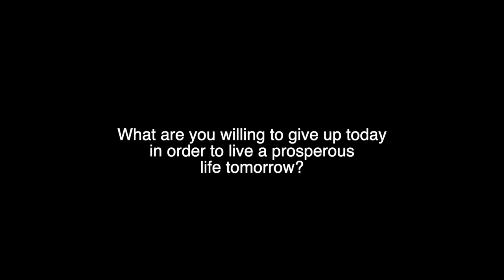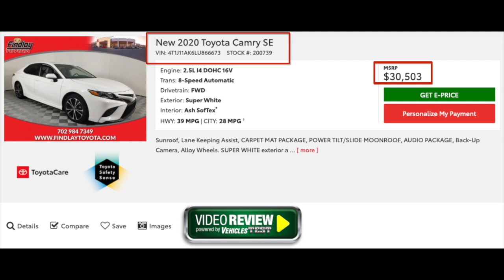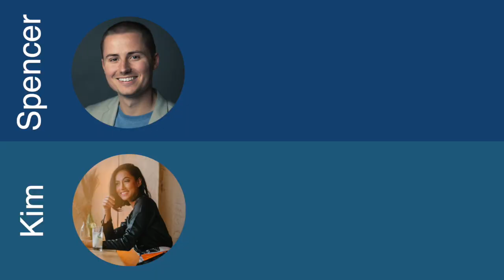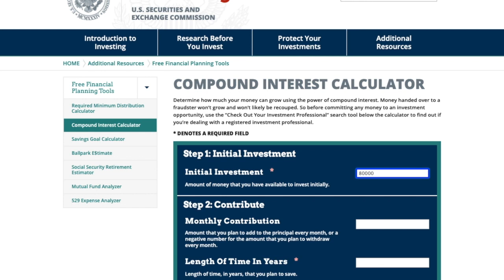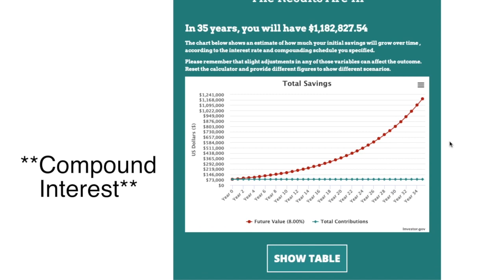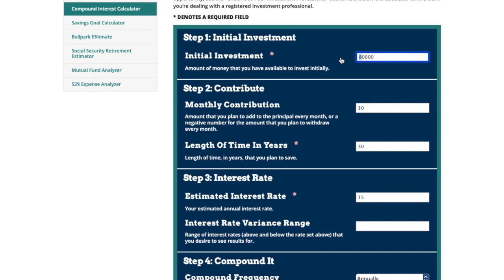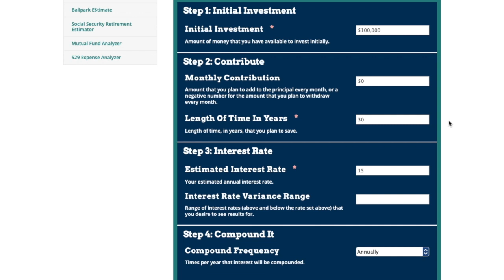The Simple 2 Step Method to Having $1 Million for Retirement | YouTube Financial Advisor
I've been hearing all the time of how millennials are struggling to save up for retirement so I decided to make a video sharing the simple 2 step method to having $1 Million for Retirement.

Themes discussed in this video:
Real Estate Investing
House Hacking
Reducing living expenses
Reduce car expenses
How two small decisions in your 20's can have a multi million dollar effect on your retirement
how to get wealthy for retirement
how to save money
early retirement
financial independence
Investing in your 20's

Media Credit:
Photo by Monica Silvestre from Pexels
Photo by Canva Studio from Pexels
Photo by Juhasz Imre from Pexels
Photo by Skitterphoto from Pexels
Photo by Startup Stock Photos from Pexels
Photo by Daria Shevtsova from Pexels
Photo by Binyamin Mellish from Pexels
Video by Ruvim Miksanskiy from Pexels
Photo by Moose Photos from Pexels

Audio Credit:
MBB - Do It
Broke In Summer - Late Night Driving
MusicByAden - Skyline